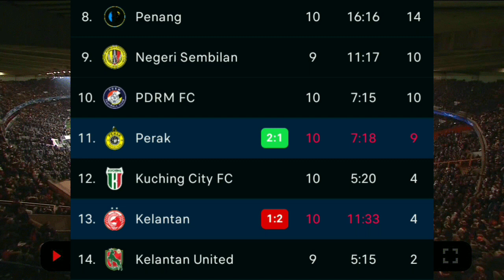Kelantan v Perak Live Streaming Score (1-2) - Malaysia Super League 2023 Result Table Top Scorer